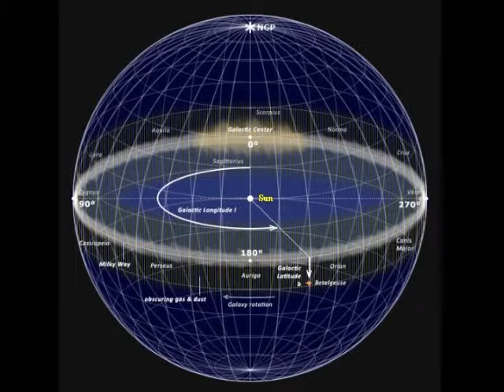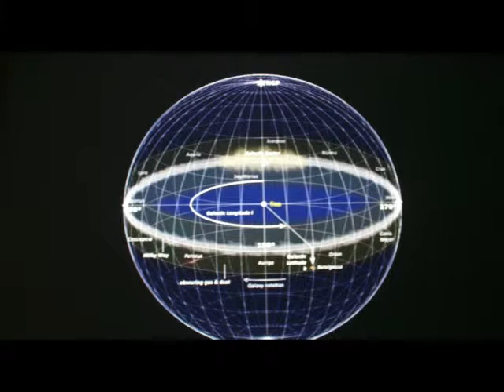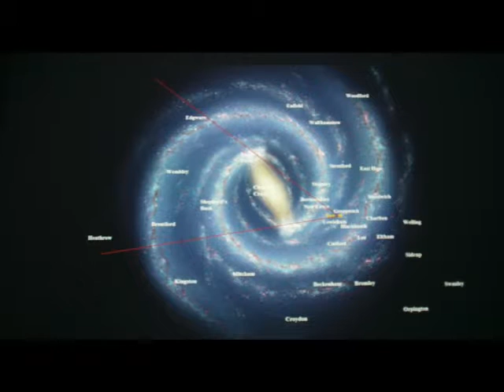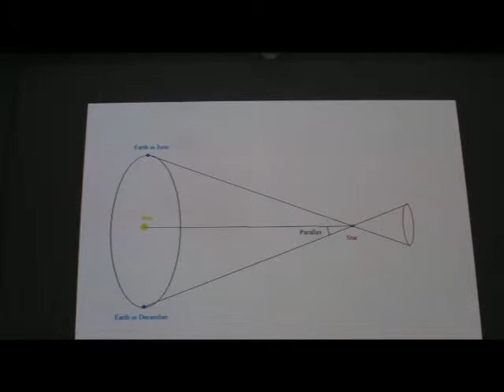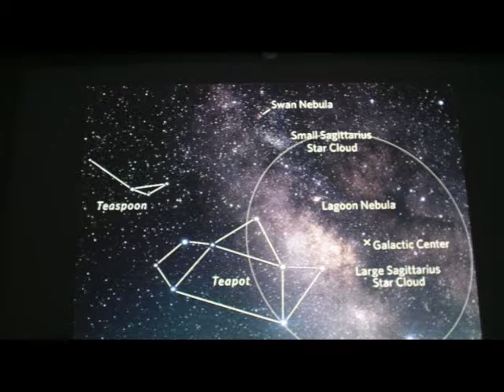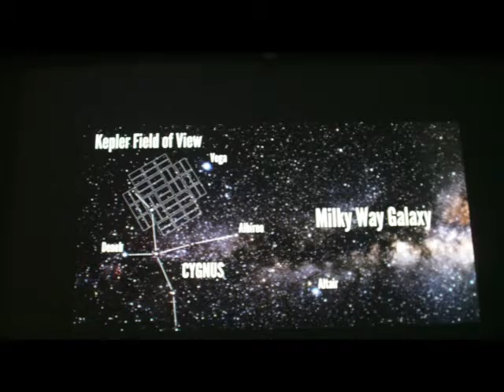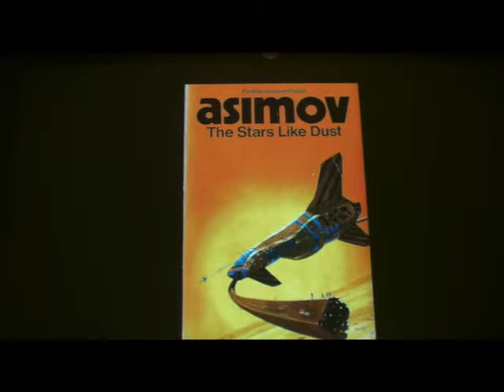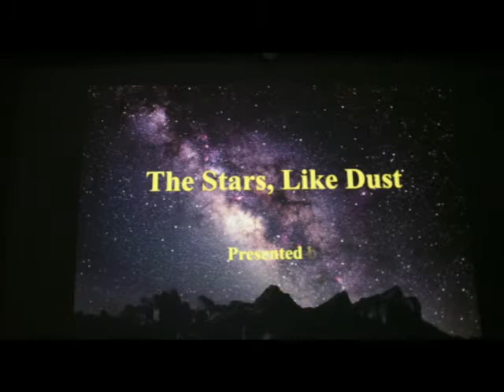Tony Sizer: The Stars, Like Dust (48 min)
Tony Sizer, lecturer at the Royal Observatory, Greenwich, shows us how to compare the distances to objects in the Milky Way Galaxy with those in the urban area of London, turning the capital into a scale model of our galaxy. Talk given at the Society for Popular Astronomy, 28 January 2017.